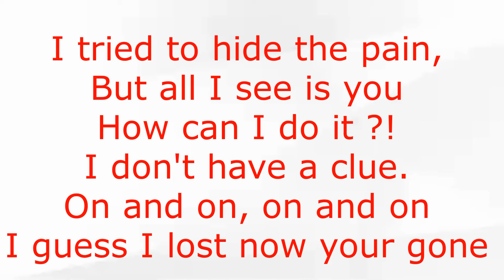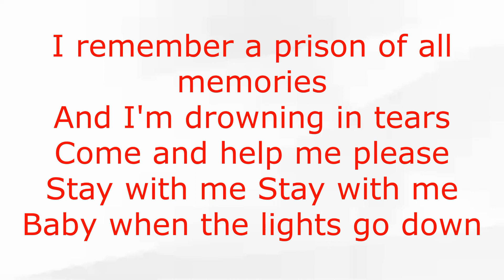Stay With Me - Akcent (Lyrics)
i make the song lyrics but i dont make the song please dont give me copyright!
if you want to download the song the link is here!

I remember a prison of all memories
And I'm drowning in tears
Come and help me please
Stay with me Stay with me
Baby when the lights go down
I was so crazy
All the time I made you cry.
You walk away and never said goodbye
On and on, on and on
I guess I lost you Now your gone.
I tried to hide the pain,
But all I see is you
How can I do it ?!
I don't have a clue.
I guess I lost now your gone
I remember a voice
That was calling my name
And I now that someday
You will feel the same
Baby when the lïghts go down..

Songwriters: Eduard Ilie / Marius Moga / Adrian Sana